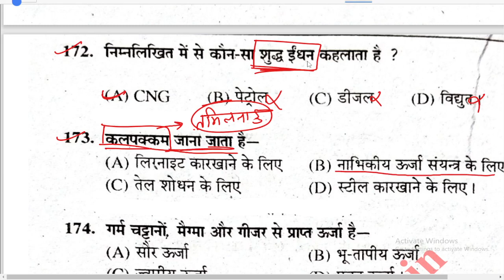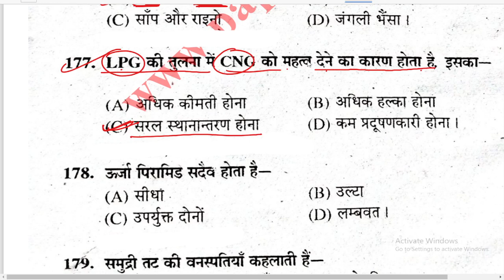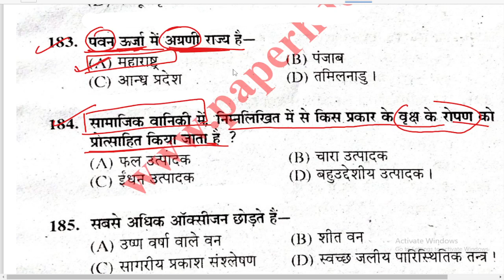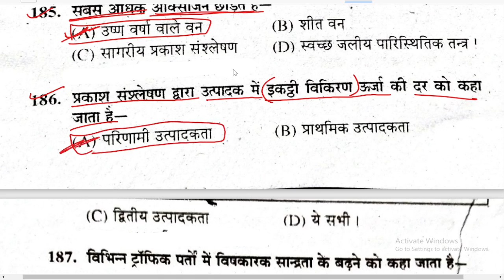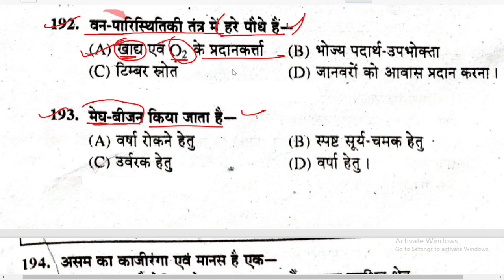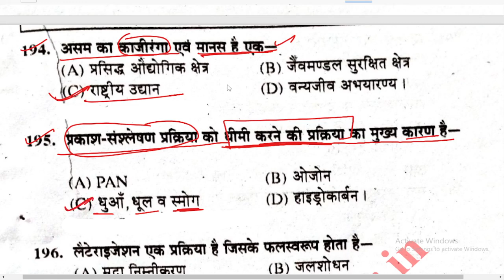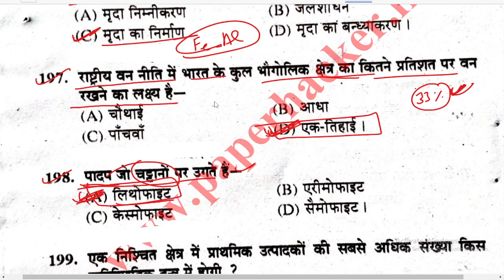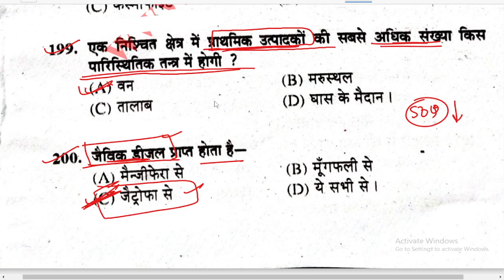B.A ,B.sc, B.com 2nd/3rd Year Environment Paper 2022 important question